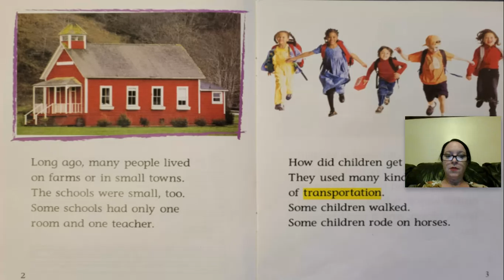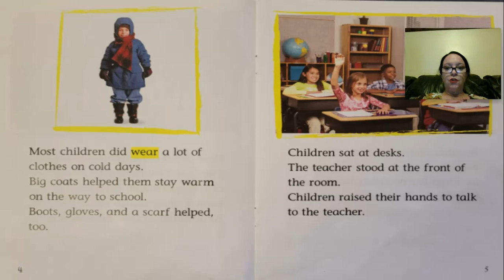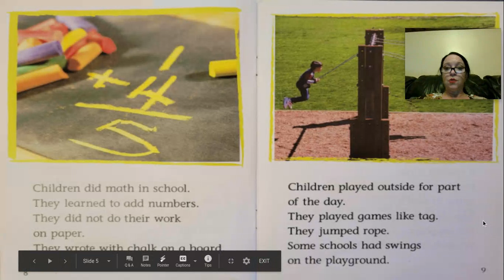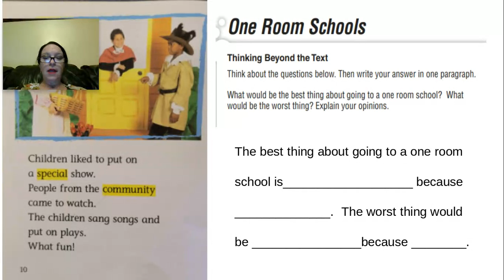One Room Schools